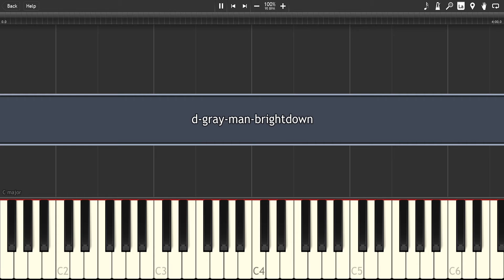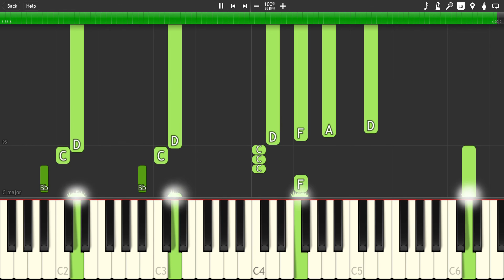d-gray-man-brightdown - [Synthesia] Piano cover